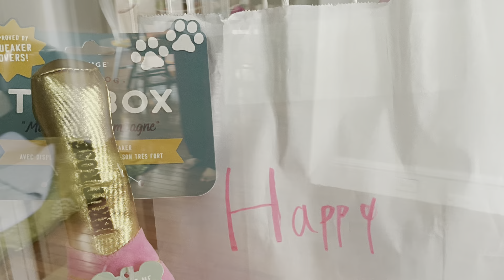Elle's Birthday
Elle turned 1 year old!!!